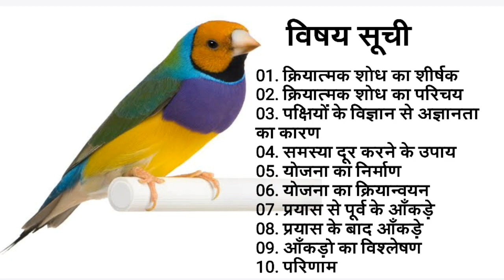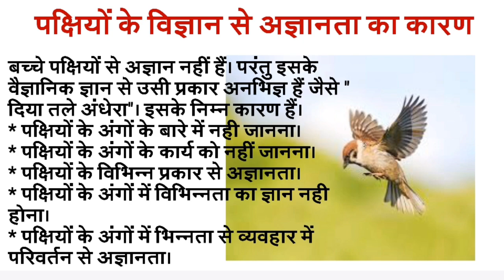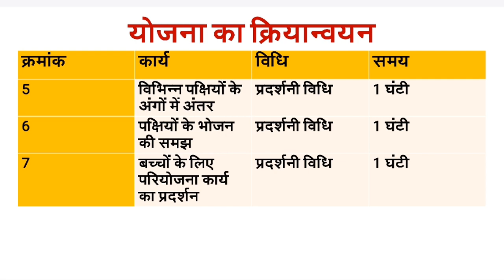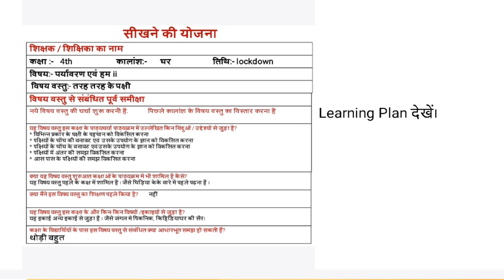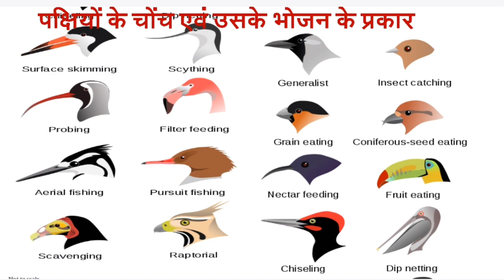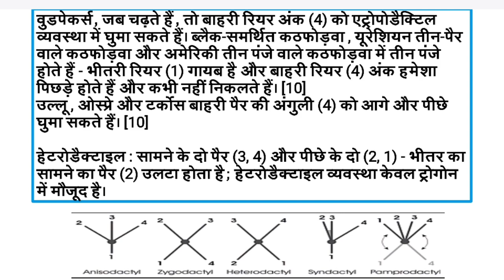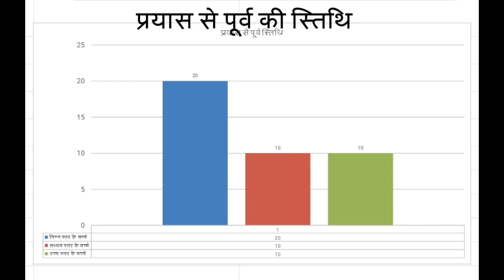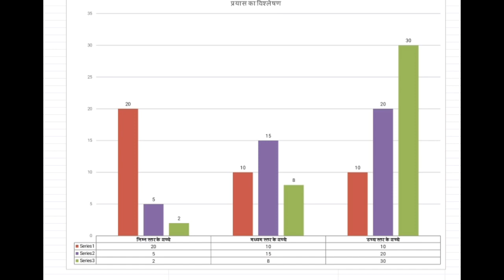action research evs तरह तरह के पक्षी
📺आपके लिए यह उपयुक्त चैनल है। जहाँ आप डी० एल० एड० की तैयारी के वीडियो🎥 देखकर लाभ उठा सकते हैं।

📌हम यहाँ विविध प्रकार के टॉपिक्स पर वीडियो उपलब्ध कराते है जैसे , LearningPlan , samudayikkarya , ActionResearch , इत्यादि।

महत्वपूर्ण playlists के लिंक निम्नलिखित हैं।🖋️